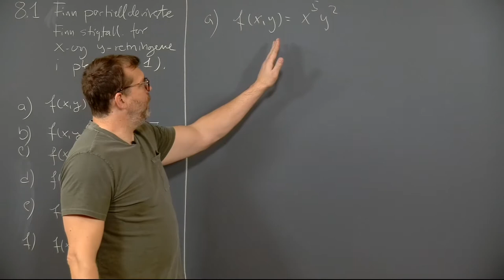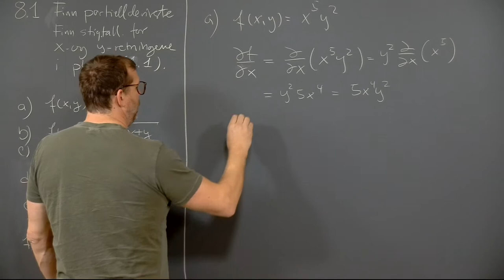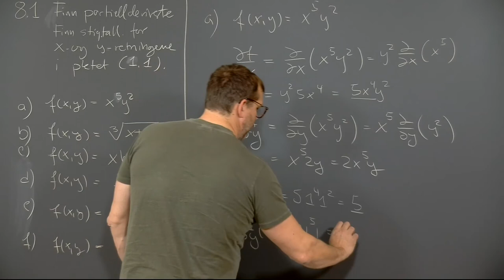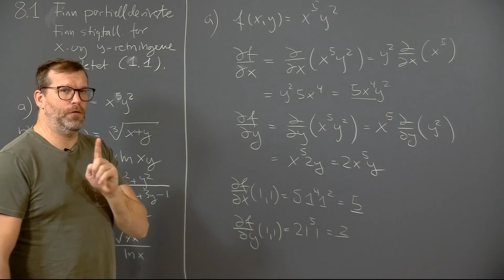Øving 5, oppgave 8.1 a